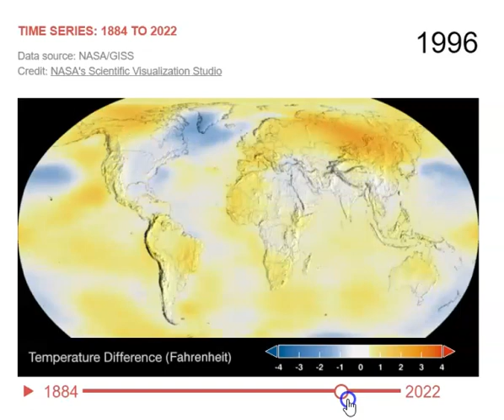Time Series 1884 2022